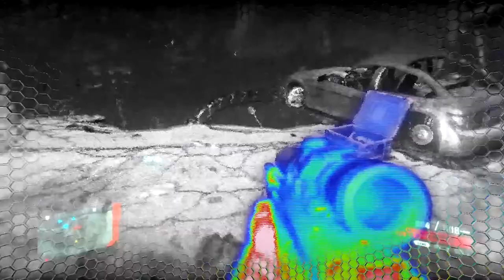CRYSIS 2 Walkthrough - PART 9 - DARK HEART PART 1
CRYSIS 2 Gameplay Walkthrough Part 9 includes the mission...

Dark Heart

This walkthrough for CRYSIS 2 available on the PC, PS3, Xbox One and Xbox 360 will include the Full Game, Main Campaign, Story Objectives, Side Objectives, Cutscenes, Gameplay and Ending.

Crysis 2 is a first-person shooter video game developed by Crytek, published by Electronic Arts and released in North America, Australia and Europe in March 2011 for Microsoft Windows, PlayStation 3, and Xbox 360. Officially announced on June 1, 2009, the game is the second main installment of the Crysis series, and a sequel to the 2007 video game Crysis, and its expansion Crysis Warhead. The story was written by Richard Morgan, while Peter Watts was consulted and wrote a novel adaptation of the game. It was the first game to showcase the CryEngine 3 game engine and the first game using the engine to be released on consoles. A sequel, Crysis 3, was released in 2013.